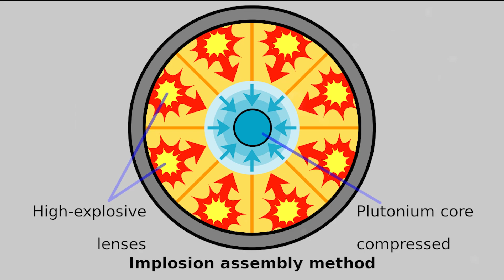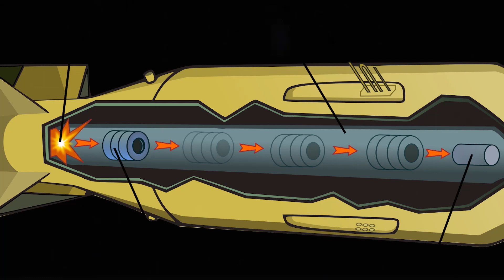The Thin Man: America's First Shot at a Plutonium Bomb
Fueled by the urgency of World War II, the Manhattan Project embarked on a mission to build the world's first atomic bomb. While an initial design, codenamed "Thin Man," ultimately proved impractical, it provided valuable insights that led to the success of the first atomic bomb.

In 1942, before the Manhattan Project officially started, physicists were already brainstorming ways to build the bomb, and discussed several designs. A straightforward “gun-type” design was favored, which involved shooting a plutonium “bullet" at a larger plutonium "target." Forcing them together would create a critical mass and trigger a nuclear explosion.

Credits: Los Angeles Times, CC BY 4.0, via Wikimedia Commons; Los Alamos National Laboratory, Attribution, via Wikimedia Commons; Vector version by Dake with English labels by Papa Lima Whiskey, lines modified by Mfield, CC BY-SA 3.0, via Wikimedia Commons; Redrawn by User:Ausis Original png format drawing by User:Fastfission, CC BY-SA 2.5, via Wikimedia Commons; Marcus Burns,  CC BY-SA 3.0, via Wikimedia Commons; Music: Shooting Stars, 142600m PianoAmor from Pixabay